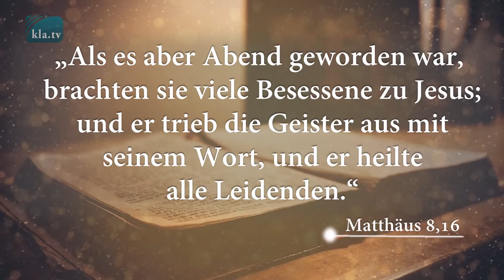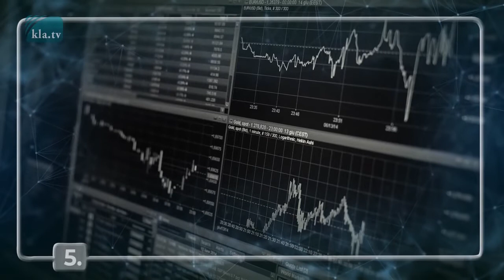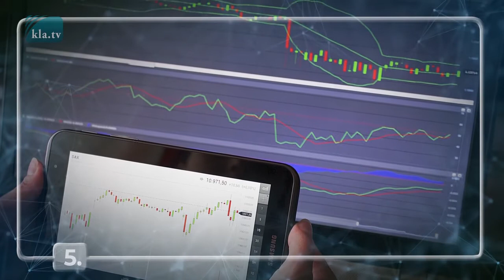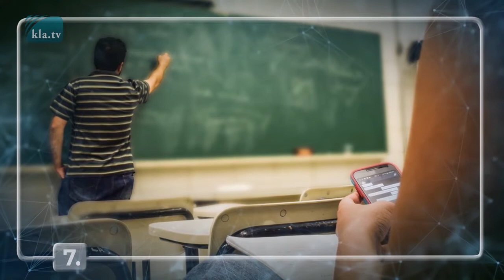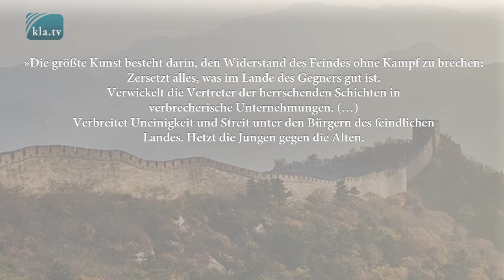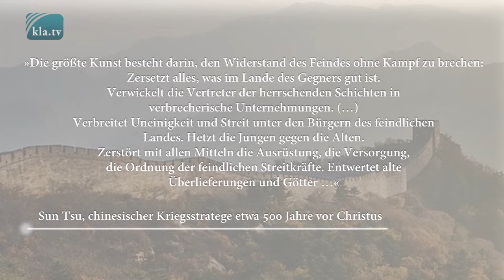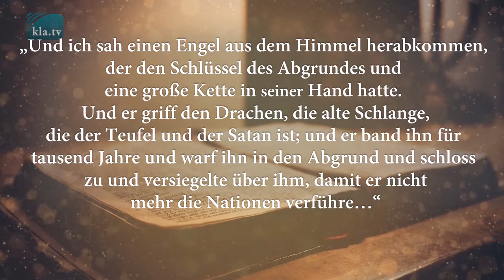Прикритата война на сатанинския "елит"! (на руски)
Самият човек е потенциално мил, креативен и достоен за любов. Но фактът, че той може да бъде повлиян от дяволска мания, отдавна се потвърждава от медицината, психологията, религията и науката. Че това трагично явление може да се прояви в цели групи хора - това все още трябва да се разбере. Този документален филм сочи към дяволски обсебените елити, които управляват хибридно(скрито), т.е. водят скрита война срещу цялото човечество. Тяхната хибридна (скрита) война нанася повече щети и взема повече животи, отколкото всяка предишна, обикновена война. Този филм документира 10 важни сценарии на такива военни операции. Но все пак: има изход от силата на обладаните елити. (kla tv)